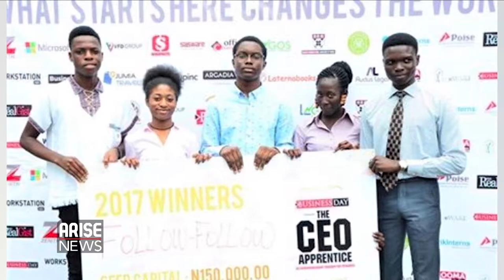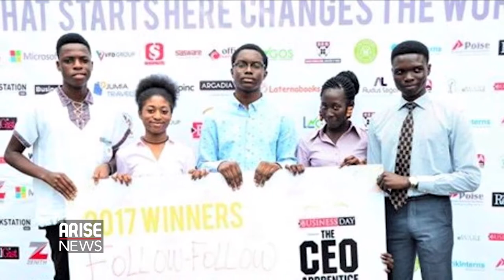Linda Ochugbua discusses Business Day’s CEO Apprenticeship program, set to equip teens...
Linda Ochugbua Discusses Business Day’s CEO Apprenticeship program, set to equip teens with business skills